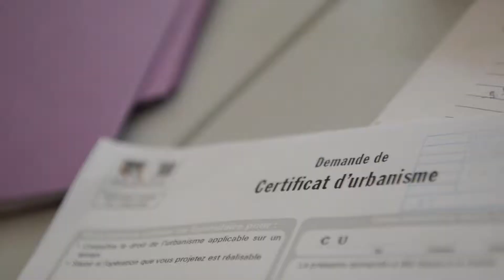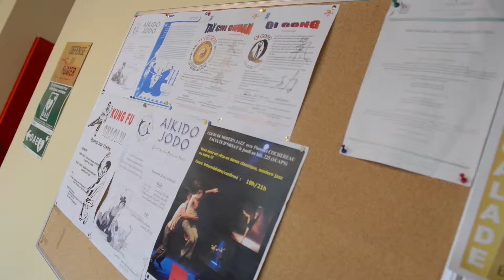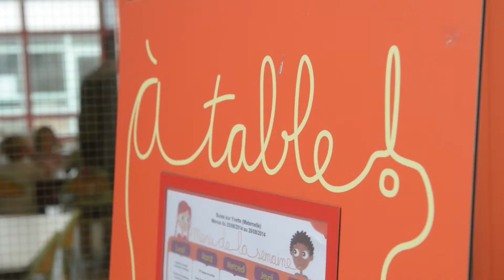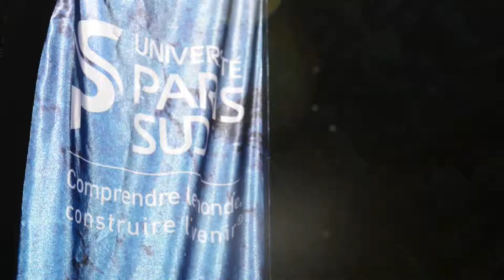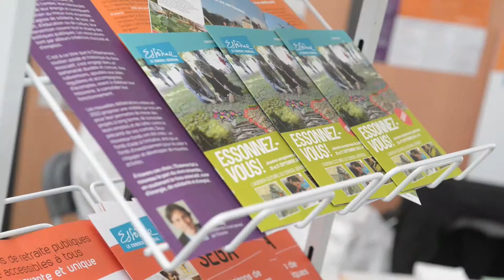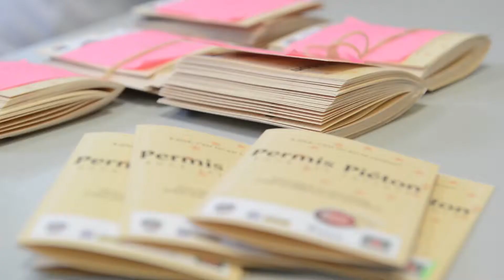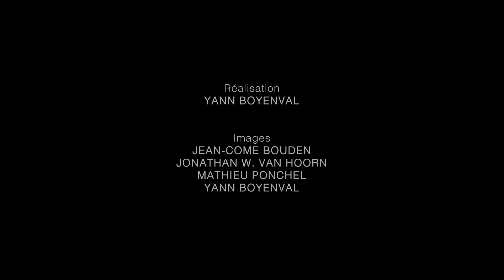Bures sur Yvette 2014 Au Service des Buressois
Tous ces agents, quelque soit leur poste, leur lieu de travail, leur niveau de responsabilité, sont à votre service, tous les jours, pour certains d’entre eux le week-end et par tous les temps.
Nous avons souhaité leur rendre hommage en ce début d’année à travers ce désormais traditionnel petit film qui retrace l’année écoulée.